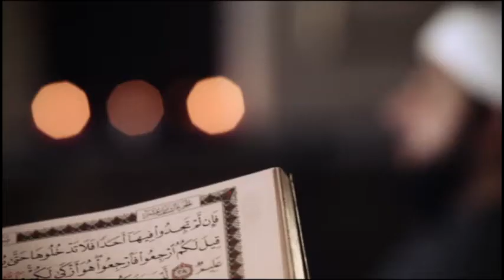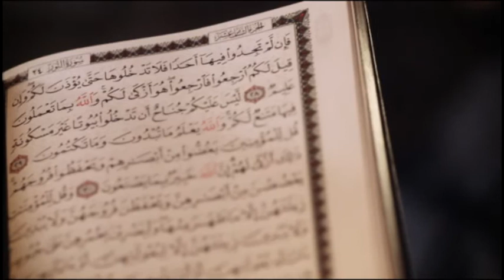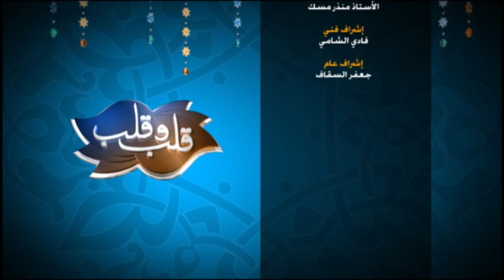قلب وقلب - الحلقة السادسة